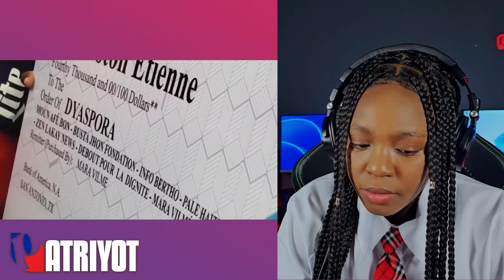AKTYALITE MATIN 04 NOVANM 2023 LA A NOU ANTRAVE ABINADER ACHTE AYITI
AKTYALITE MATIN 04 NOVANM  2023 LA A NOU ANTRAVE ABINADER ACHTE AYITI#fouco